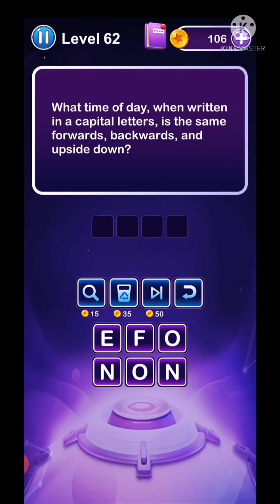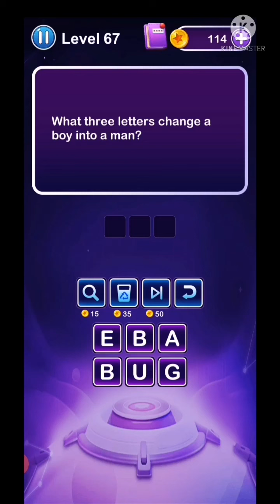WORD RIDDLES level 51-75; Non-CPR Music